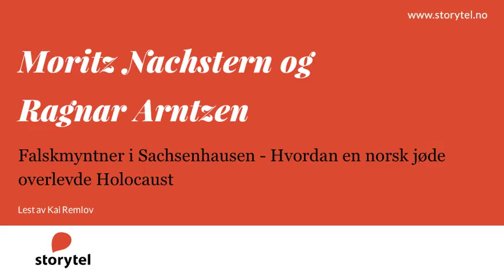Lydbok - Moritz Nachstern og Ragnar Arntzen: Falskmyntner i Sachsenhausen - Lest av Kai Remlov